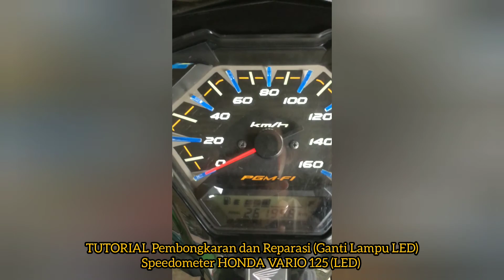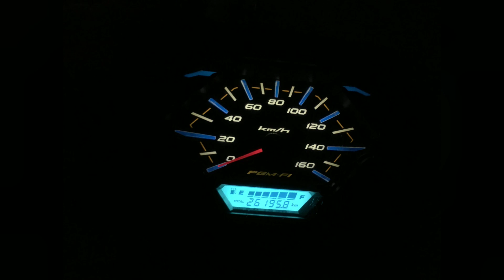CUMA 50 RIBU SAJA! MODIFIKASI SPEEDOMETER HONDA VARIO 125 MENJADI SEPERTI HONDA VARIO 150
TUTORIAL Cara Rubah Lampu LED Speedometer HONDA VARIO 125 (LED, tahun 2016) yang aslinya berwarna AMBER / ORANGE (kesan jadul!) menjadi warna PUTIH - BIRU (kesan modern!) seperti HONDA VARIO 150.

Harga Murah Meriah dan Awet, Pembongkaran menggunakan alat khusus (tidak merusak plastik dashboard/cover aslinya)...Garansi!

Area Jogja bisa kontak = Bang Ipul WA 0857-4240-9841

Tunjukkan VIDEO INI, dapatkan HARGA SPESIAL! Maturnuwun